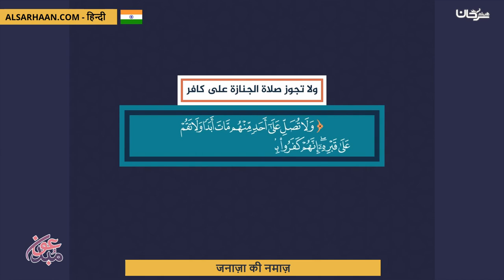जनाज़ा की नमाज़ صلاة الجنازة